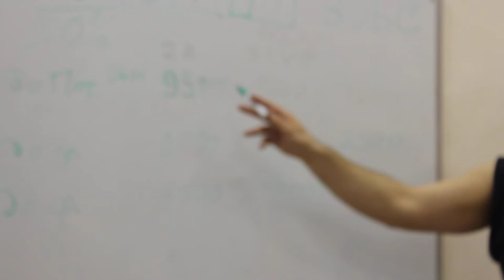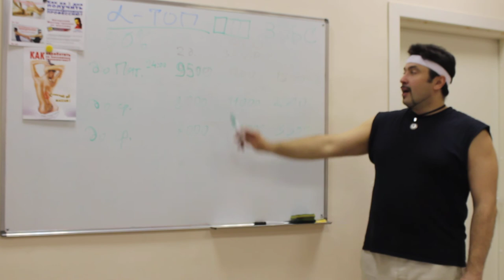Как заработать на массаже. Ч-9. Какую выбрать цену за тренинг?